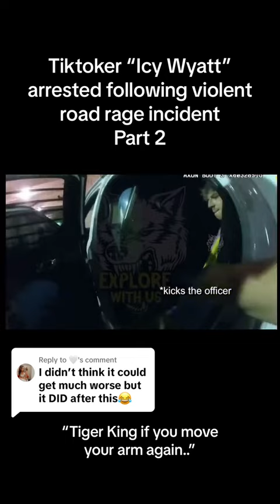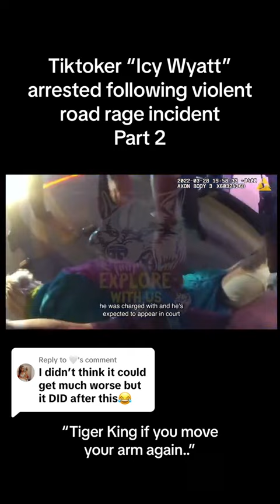icy wyatt tiktok | tiktoker icy wyatt got arrested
icy waytt tiktok | tiktoker icy waytt got arrested